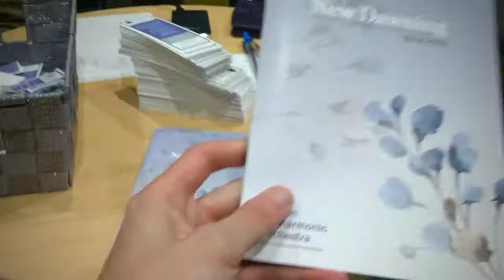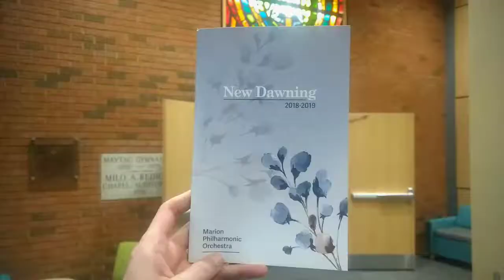We were late to the concert...Vlog #16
Nothing ever goes according to plan when you have freezing temperatures but luckily my friends and I were able to make it to the music concert safely, just maybe not on time!